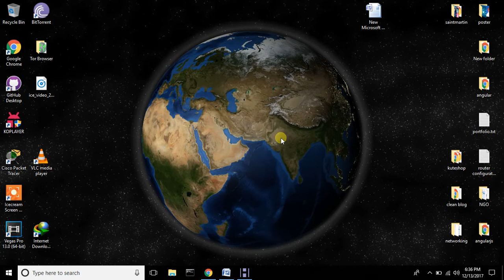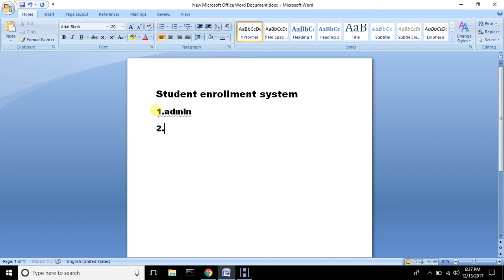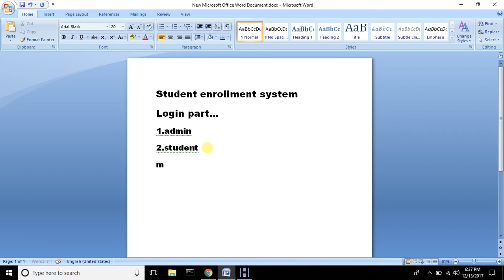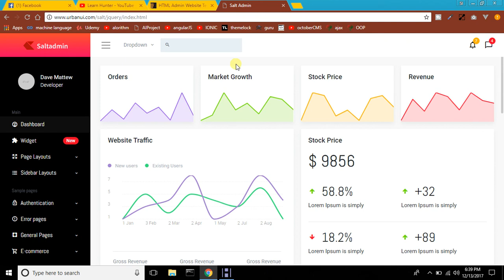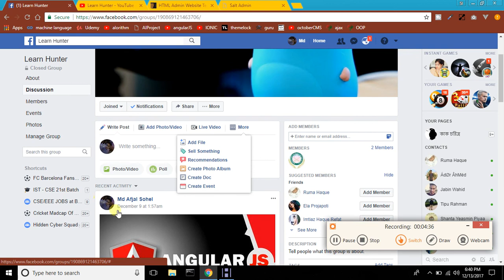laravel create full project bangla part-1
Laravel PHP - Create a web project  (Full App). 2 months ago. learn hunter has a very nice video tutorial series about how to learn   Laravel 5.5. Build a complete application with the PHP framework Laravel! This video provides a short introduction and explains how to setup your Laravel project and also create the full project using laravel..
this project name is student enroll maent system